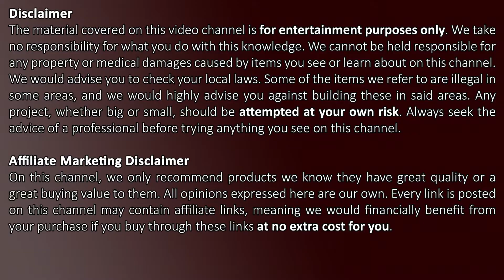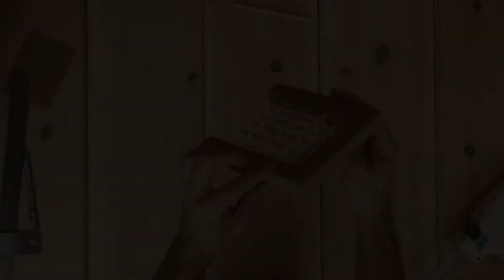Cardboard Castle Gate (Portcullis)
I always wanted to build a Cardboard Castle Gate (Portcullis). So I did, all the mechanisms are working included the ratchet lock and quick release. I hope you enjoy watching this video as much as I did making it.

All the content provided on this channel is created by me, creating this kind of content for a small channel is very time-consuming and demanding please support my channel by subscribing and leaving comments under my videos.